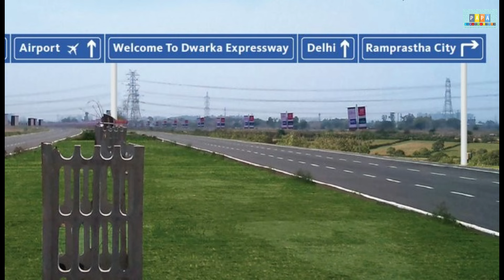Dwarka Expressway inauguration update | New Expressway in Delhi & Gurgaon | Papa Construction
Title- Dwarka Expressway inauguration update | New Expressway in Delhi & Gurgaon | Papa Construction
Suggested Video-
The Haryana segment of the Dwarka Expressway will be inaugurated by Prime Minister Narendra Modi today on March 11, 2024. Dwarka Expressway, India's first elevated urban expressway, being constructed at an estimated cost of Rs 9,000 crore, as part of the Delhi decongestion plan, Gurugram, Haryana section has been completed.
Northern Peripheral Road or NH 248-BB, commonly known as Dwarka Expressway is a 27.6 km (17.1 mi) long, under construction, 8-lane, elevated grade separated expressway connecting Dwarka in Delhi to Kherki Daula Toll Plaza, Gurgaon in Haryana. The expressway will take off from km 20 of NH 48 (old NH 8) at Shiv Murti in Mahipalpur in Delhi and terminate at km 40 of NH 48 near Kherki Daula Toll Plaza in Gurgaon in Haryana. The NPR has been planned as an alternate road link between Delhi and Gurgaon, and is expected to ease the traffic situation on the Delhi-Gurgaon Expressway. The expressway was initially planned to be 18 km (11 mi) long and was expected to open by 2012 but land acquisition issues delayed the project.

Entire project, costing ₹7,500 crore was planned in 2006, contract was awarded in 2011. Of the original 18 km project, 14 km were completed by 2016. Several more kilometre project routes was added to the scope of the project as an extension. Various parts of the project remained delayed due to land acquisition and tree transplantation hurdles, resulting in the intervention from the Prime Minister's office in November 2018 to resolve the pending issues. Subsequently, the land for the 10 km section was handed by the Haryana and Delhi, AAI and HSVP were in the process of expediting the resolution in December 2018.